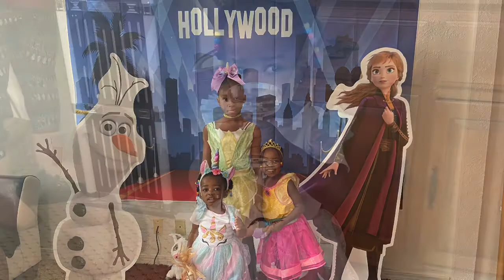Barbie Camper!!! 🥳A Friends Birthday Celebration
Today we went to a friends 4th birthday party. It was a Royal Powerwheel Ball. They had so much fun!

Come back for more videos of fun while living and loving Life.